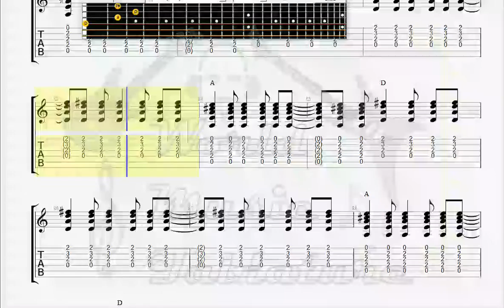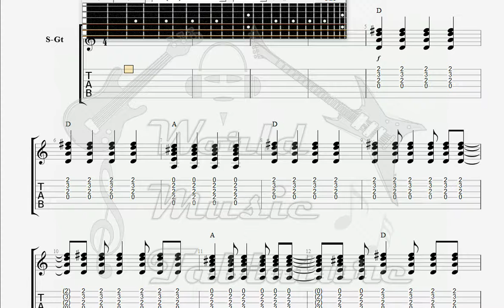Creedence Clearwater Revival Up around the bend GUITAR 2 TAB